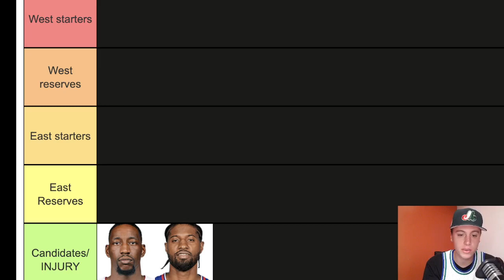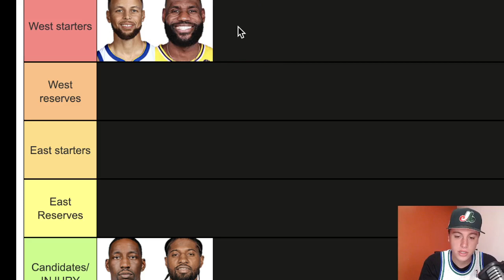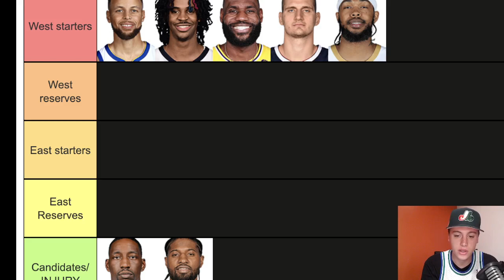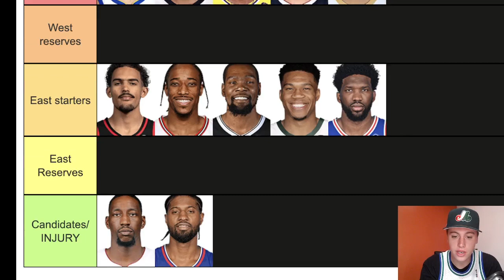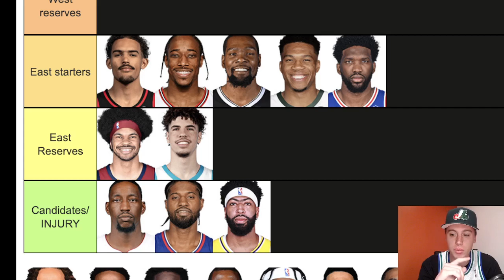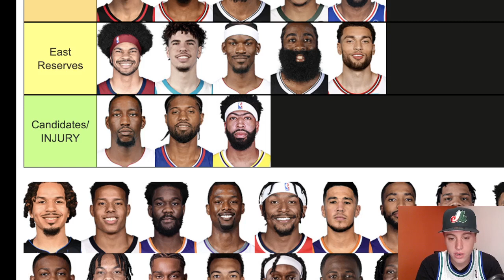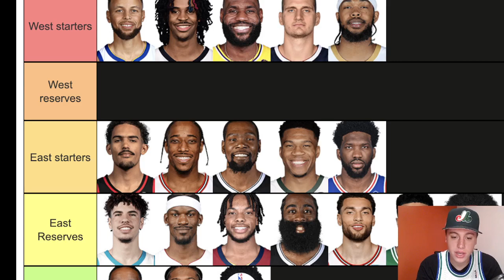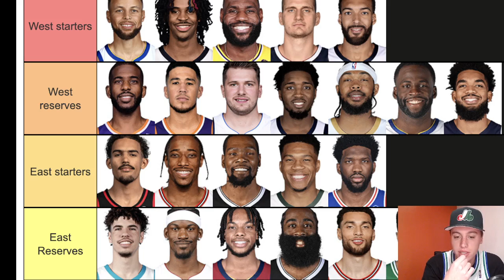MY 2022 ALL STAR TIER LIST!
LIKE. SUB AND COMMENT! RUN IT UP!